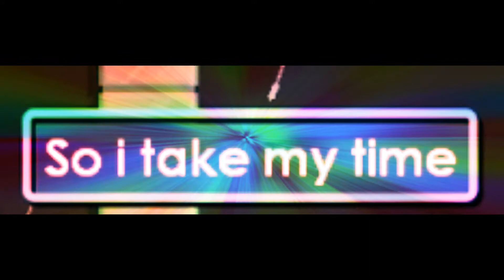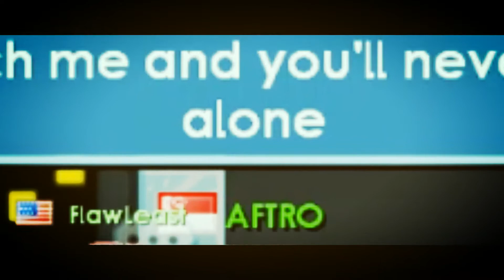READY FOR IT (MUSIC VIDEO) ft.Flawleast , Taylor Swift -Growtopia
Hello :)
Its Has Been And i spend almost quite a few dls/wls on this video and i put in alot of effort to make this possible :) Hope you all enjoy it !
Link To Taylor Swift Song
Pre-order Taylor Swift’s new album, reputation, including “…Ready For It?,”
Sorry this video is only avabile on Pc,MAC Sorry 😭
Signing Off,
AFTRO